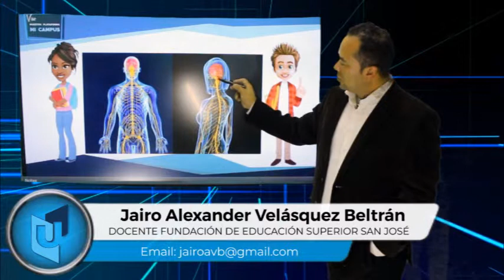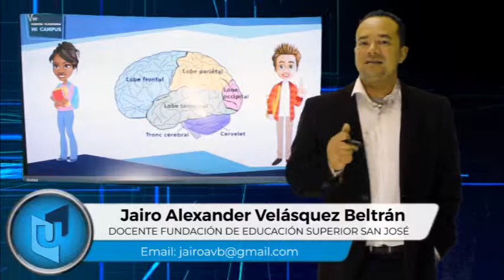JAIRO ALEXANDER VELÁSQUEZ MATERIA NEUROCIENCIAS TEMA GENERALIDADES DEL SISTEMA NERVIOSO